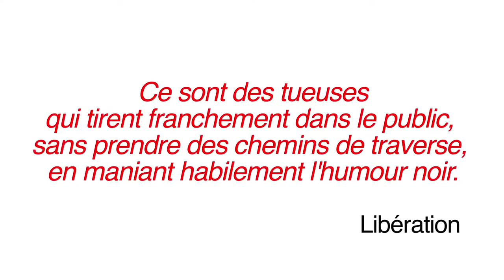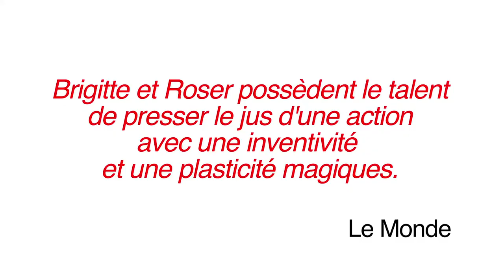Change or die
Change or die • Roser Montllo Guberna • Brigitte Seth • théâtre & danse, création • Le Monfort, théâtre • en partenariat avec le Théâtre de la Ville